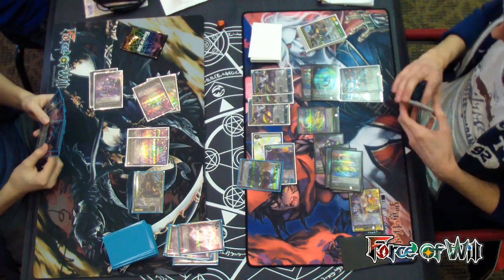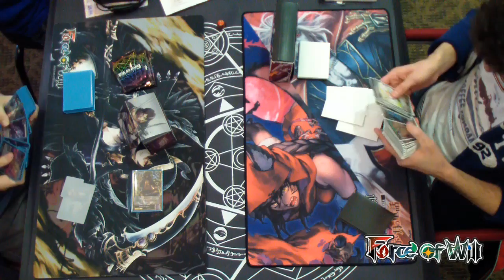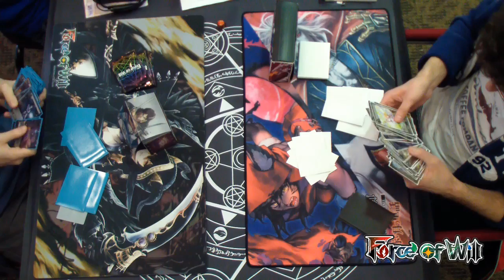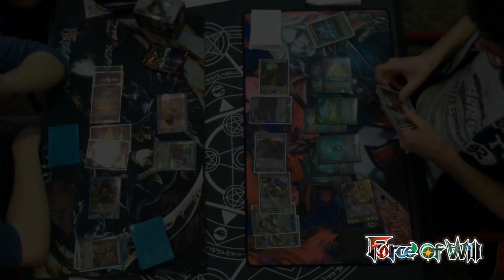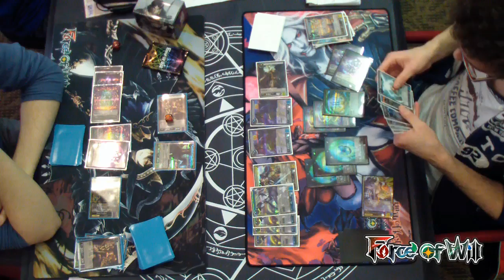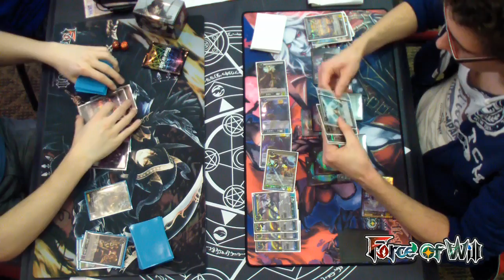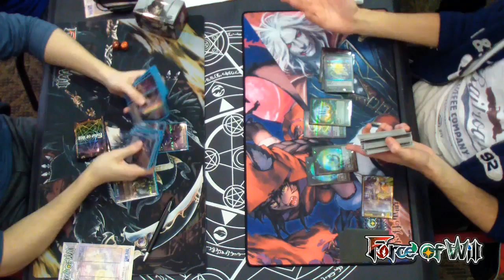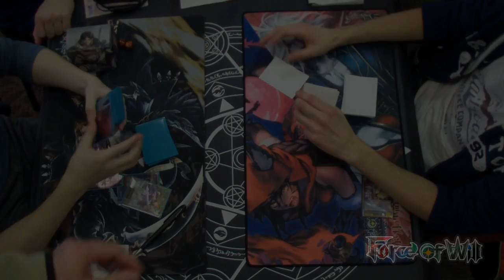Features round 4 Italian Open 2015 Force of Will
Il quarto round degli Italian Open 2015 tra Cesaro vs Alvisi